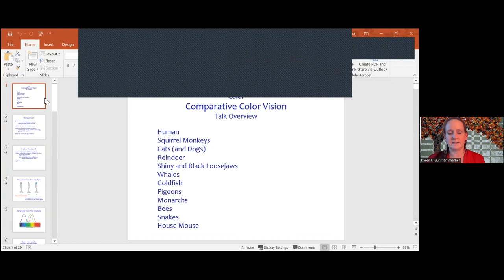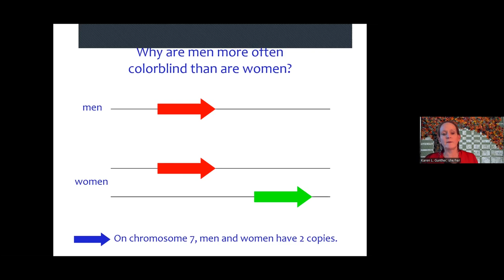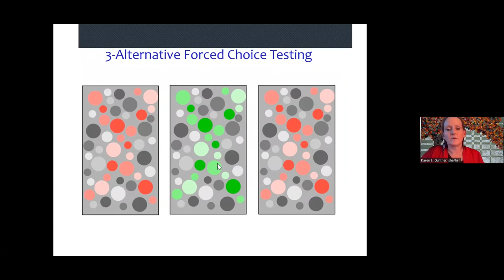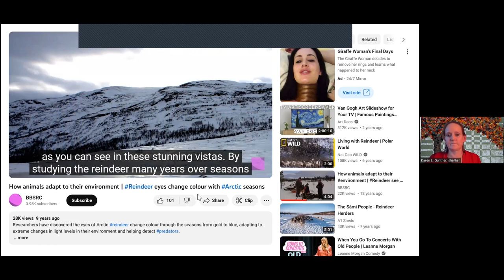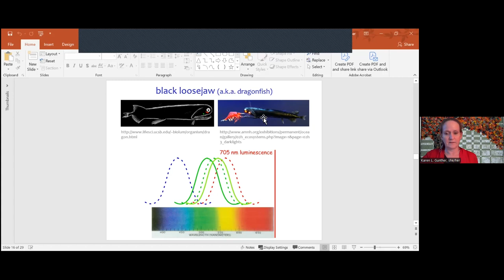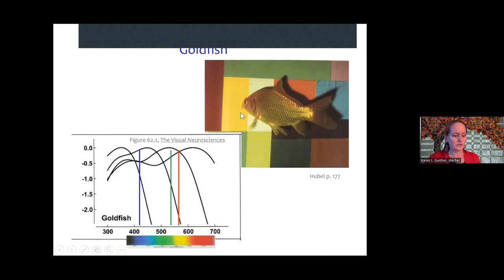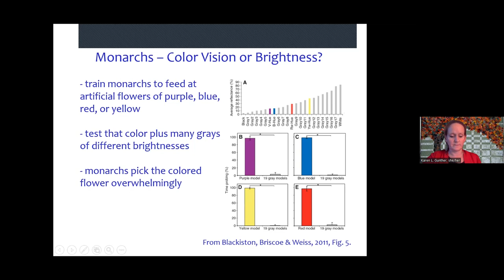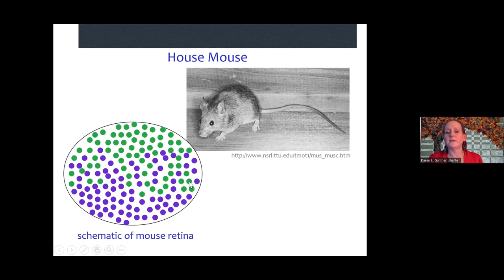After the Bell – What Colors Do Non-Human Animals See? (Dr. Karen Gunther)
What Colors Do Non-Human Animals See?

Dr. Karen Gunther, Professor of Psychology, discusses content from her Sensory and Perception seminar about color vision in various animals.

20 September 2023